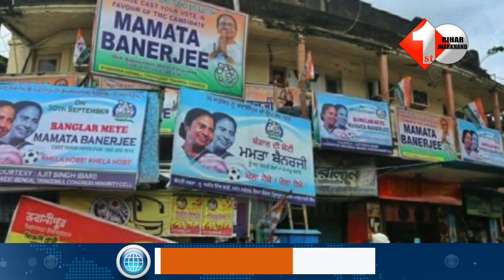भवानीपुर से CM ममता बनर्जी की जबरदस्त जीत, प्रियंका टिबरेवाल को 58 हजार वोटों से हराया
1. लालू को तेजस्वी ने बनाया बंधक राष्ट्रीय अध्यक्ष बनना चाहते हैं तेजस्वी,तेजप्रताप का बड़ा आरोप
2. ठग है युवा राजद का प्रदेश अध्यक्ष ,कारी शोएब का तेज प्रताप ने खोला पोल,सुनाई ऑडियो
3. तेजप्रताप ने अपने पार्टी के कई नेताओं पर लगाये गंभीर आरोप तो जेडीयू ने कसा तंज,देखिए नीरज क्या बोले